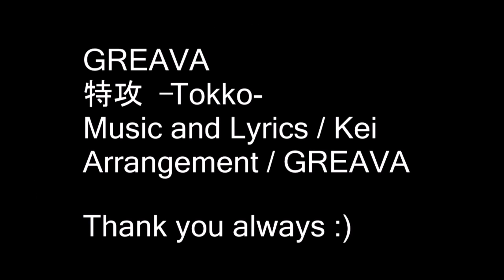【オリジナルMV】 Keisandeath 特攻 自主規制Ver. English subs are on detail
Official Page Keisandeath.com
E-mail info@keisandeath

活動継続のため、アマゾンでお買い物をする時はこちらのリンクからお願いします。

Tokko

Fuel, Gunpowder, Hour of destiny
 Don’t forget about amitabha
 I lost the meaning of my life, a long time ago
 Now just waiting for the chance to see you again

My body doesn’t work anymore, now just a living corpse
 A mothers son is lost
 Time has stopped in my mind
 Go back to the Ocean and go to hell

Yet still I’ll come along with you
 Till you fade into the earth

The fault is both ours
 Don't fear what you thought was real
 My body crushed on an extreme high
 Eyes wide open, now what happens to me?

People's eyes from this there is no escape
 Can not hide burnt into my mind
 Swollowed by fiction, fear of a lie
 stuck in this living hell

the sinful soul is left behind
 Now his spirit left to laugh at this world

So many cherry blossums full of hope, falls away
 Rain over, an empty sky
 People change, Scenery changes
 Do this! this is war again.

Is there a place to leave my heart, what chance of winning?
 No reward, Can I stop my emotion?

These foolish men
 Treating young mens lifes like cattle

Burning like hell, Burnt forever, turned to ash
Forever now. Goodbye

みなさん、観てくれてありがとう！

Thank you  Matt Darby san　for helping me of english subtitles.
マット・ダービーさん、英語の歌詞手伝ってくれてありがとう！